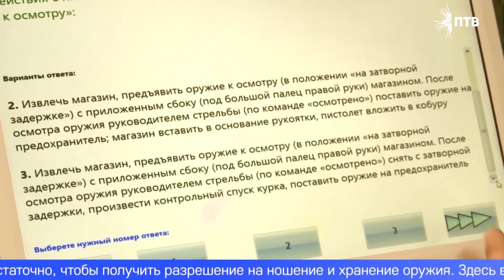Получить лицензию на оружие стало сложнее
Получить лицензию на оружие стало сложнее. Так согласно новым правилам медкомиссию можно пройти только в государственной клинике, а претенденты должны быть не моложе 21 года. Да и сдать сам экзамен не так-то просто. Подробности в следующем сюжете.
Взять пистолет, вставить магазин с боеприпасами, дослать патрон в патронник, произвести выстрел. Поразить мишень на экзамене по стрельбе - далеко не самое главное задание. Члены экзаменационной комиссии больше смотрят на то, как испытуемый обращается с огнестрельным оружием. Валерий готовился к испытаниям 3 года: не только ходил в тир, но и изучал историю создания разных образцов.
ВАЛЕРИЙ ОБНОРСКИЙ, ЭКЗАМЕНУЕМЫЙ: "Спортивная стрельба воспитывает и тело, и дух, и скорость мышления, и дисциплину. Это — достойный спорт, которым стоит заниматься. Оружие — это предмет повышенной опасности, не игрушка. Оно может покалечить не только окружающих, но и вас самих".
Как говорят специалисты, существуют правила, которые нельзя нарушать. Ствол должен смотреть строго в сторону мишени, палец должен касаться спускового крючка только во время выстрела, всё остальное время курок должен быть свободен. Ограничений не так много, но любое нарушение приводит к отстранению от итоговой аттестации.
АЛЕКСАНДР БАБЕНКОВ, РУКОВОДИТЕЛЬ УЧЕБНОГО ЦЕНТРА: "Эти правила написаны не бюрократами, они написаны кровью. Несвоевременное нахождение пальца на спуске при занятиях спортом или на охоте может привести к несчастному случаю. Халатное отношение к оружию может привести к самым трагическим последствиям".
На практическом экзамене по стрельбе испытуемый должен показать, как он умеет обращаться не только с пистолетом, но и с длинноствольным оружием. Чтобы получить зачёт, нужно с расстояния в 10 м хотя бы один раз поразить мишень из карабина. Этого вполне достаточно, чтобы получить разрешение на ношение и хранение оружия. Здесь всё стандартно. Изменения коснулись только лишь прохождения медкомиссии. Сейчас справку можно получить только в государственной клинике. Результат, годен или нет, в электронном виде автоматически отправят в надзорные органы.
АРТЁМ КОВАЛЁВ, СТАРШИЙ ИНСПЕКТОР ЦЕНТРА ЛИЦЕНЗИОННО-РАЗРЕШИТЕЛЬНОЙ РАБОТЫ УПРАВЛЕНИЯ РОСГВАРДИИ ПО СВЕРДЛОВСКОЙ ОБЛАСТИ: "В  случае выявления противопоказаний на руки получает уведомление, там законодательно предусмотрена ответственность гражданина в части необходимости в кратчайшие сроки прийти в подразделения в сфере оборота оружия и сдать документы и оружие".
Возрастной ценз в скором времени также будет увеличен. Приобретать оружие в личное пользование можно будет только тем, кому уже исполнился 21 год.